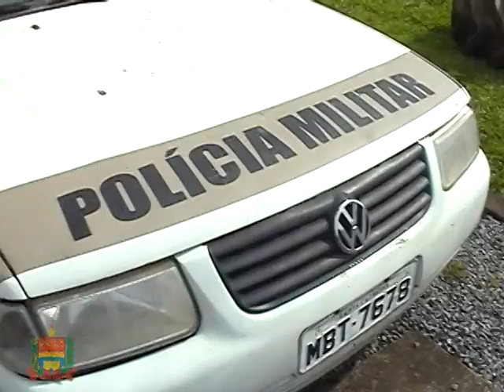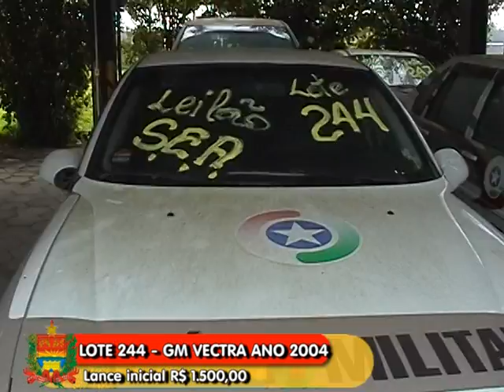Leilão Público de veículos da Policia Militar de Santa Catarina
14° BPM de Jaraguá do Sul